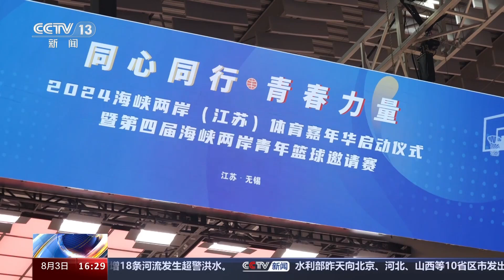2024海峡两岸体育嘉年华在江苏举行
为期3天的“2024海峡两岸体育嘉年华暨第四届海峡两岸青年篮球邀请赛”昨天在江苏无锡开幕，除北京、上海、杭州等城市的台湾青年篮球队外，主办方还邀请了岛内6支青年球队参赛。参赛的两岸年轻人表示，场上是对手，场下是朋友，大家都是一家人。

来自海峡两岸的24支青年篮球队近400人在一起切磋球技、增进友谊，两支来自岛内的女子篮球队首次应邀参赛，优良的场地设施和热烈的比赛氛围给女篮队员们留下了深刻印象。

作为海峡两岸体育嘉年华的标志性赛事，海峡两岸青年篮球邀请赛已成功举办三届，吸引了两岸篮球爱好者的关注，已成为两岸青年交流、交往、交心的体育文化常态化交流平台。

“海峡两岸体育嘉年华”以同心同行、青春力量为主题，除篮球邀请赛之外，嘉年华期间还举办以“逐梦青春、共赢未来”为主题的海峡两岸青年创新创业经贸文化交流活动，助力台湾青年来祖国大陆追梦、筑梦、圆梦。